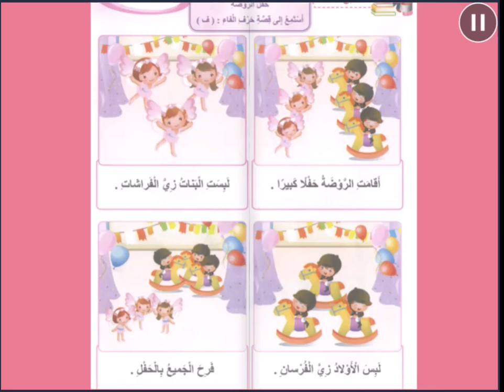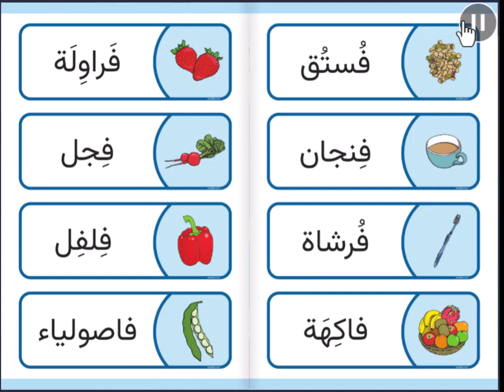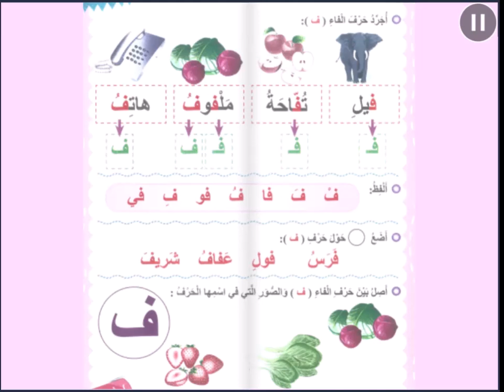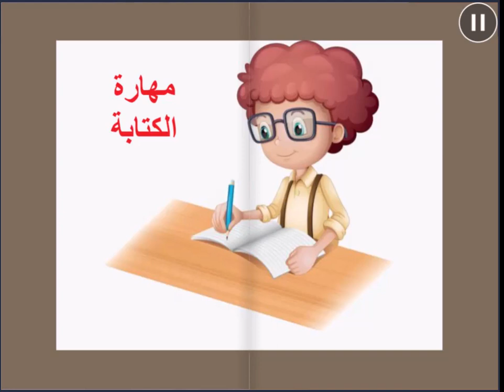حرف الفاء - اللغة العربية - روضه ثانية - المعلمة رويدا مشربش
درس حرف الفاء

توضّح هذه المادة الفلميّة الّمهارات الّتي سيتعلّمها المتعلّمون أثناء دراستهم لحرف الفاء، تبدأ بمهارة الاستماع لقصّة حرف الفاء بعنوان"حفل الرّوضة" فيجيب بدوره على أسئلة الفهم والاستيعاب، وإعادة سرد القصّة بلغته الخاصّة وبلغة عربيّة سليمة قدر الإمكان.

أمّا عن مهارة التّحدث سيُعرض على المتعلّم صورة لوحة حرف الفاء ويقوم بدوره بالتّحدّث والتّعبير عمّا يشاهد.

مهارة القراءة توضّح كيف يمييز المتعلّم بين اسم الحرف وصوت الحرف بالسّكون وبالمد القصير (فَ، فُ، فِ) والمد الطّويل ( فا، فو، في) وكيفيّة تجريد حرف الفاء من الكلمات، والتّدرّب على قراءة بعض الكلمات البسيطة، والقيام بمهارتي التّركيب والتّحليل.

مهارة الكتابة من خلال تلوين حرف الفاء، وكتابة حرف الفاء بالطّريقة والاتجاه الصحيحين.

رويدا مشربش